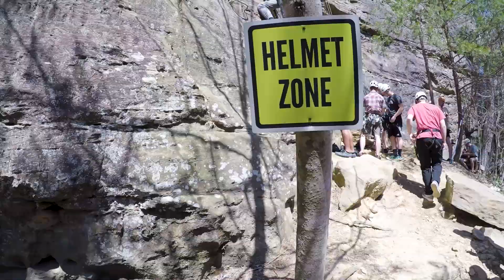WS Adventurers - Torrent Falls 2018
Welcome to the helmet zone! WS Adventurers take on Torrent Falls, KY!